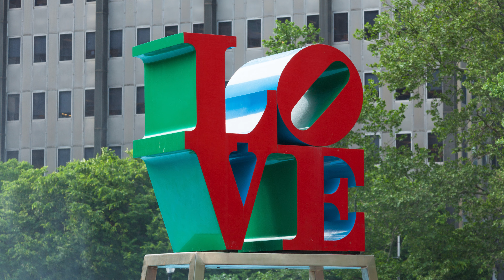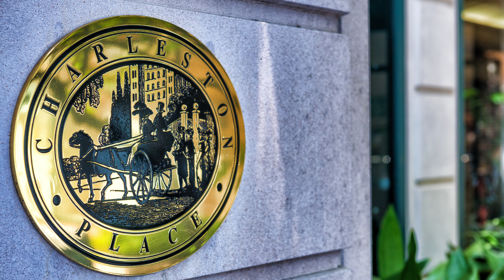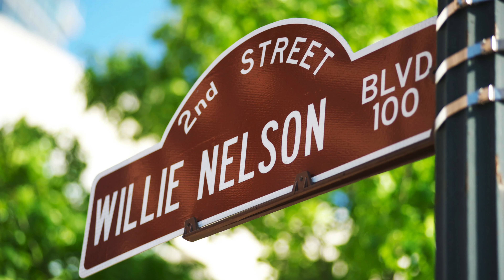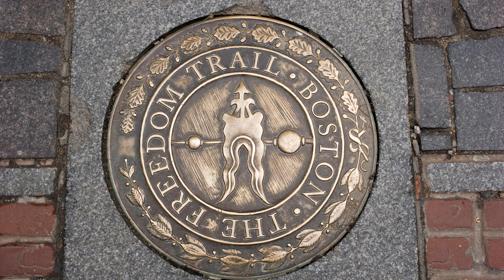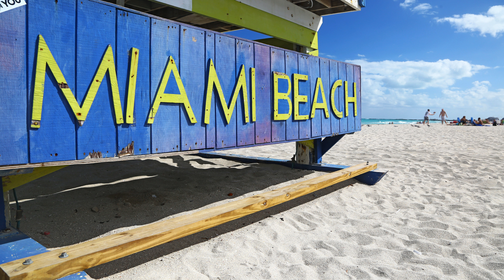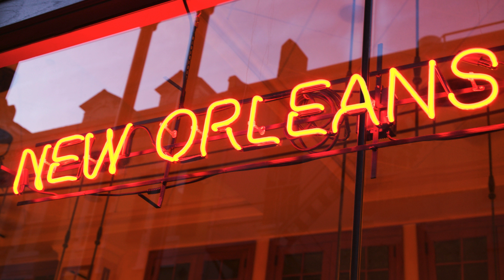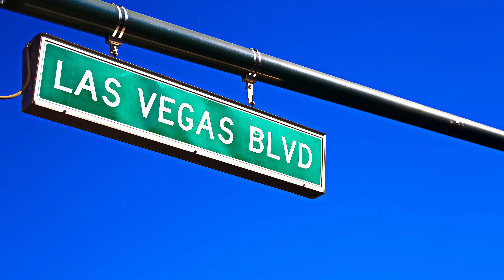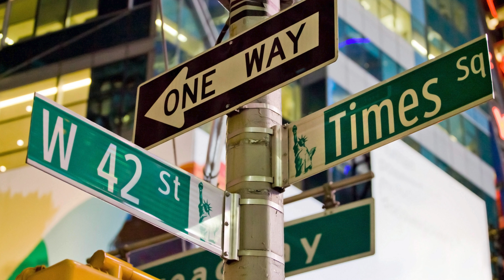21 Best Places To Visit In USA | USA Travel Guide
Best places to visit in USA. Embark on a captivating journey across the United States in our latest video. From the bustling streets of New York City to the serene vistas of the Grand Canyon, this video showcases the diverse beauty and unique experiences that make the USA a remarkable travel destination.

🗽 Explore the iconic landmarks and vibrant culture of cities like San Francisco, New Orleans, and Chicago. 🌉 Immerse yourself in the natural wonders of Yellowstone and Yosemite National Parks. 🌳 Delve into the rich history of Boston and Washington D.C., and bask in the sunny allure of Miami and Honolulu. 🌞

Each destination is presented in stunning visuals, accompanied by engaging narration that brings to life the essence of these incredible places. Whether you're a seasoned traveler or just starting to explore, this video is your gateway to the wonders of the United States.

✈️ Get ready to add these destinations to your travel bucket list! 🌍

Chapters
0:00 Intro
1:05 Yosemite National Park
1:59 Philadelphia
2:54 Aspen
3:58 Napa Valley
5:03 Charleston
6:02 Austin
7:03 Orlando
8:04 Savannah
9:05 Sedona
10:01 Seattle
10:58 Boston
11:57 Honolulu
12:54 Chicago
14:10 Miami
15:23 Washington D.C
16:30 New Orleans
17:33 Las Vegas
18:44 Yellowstone National Park
20:04 San Francisco
21:07 Grand Canyon
22:15 New York